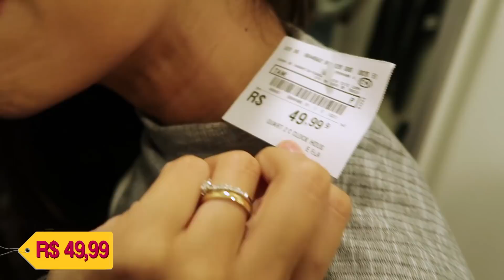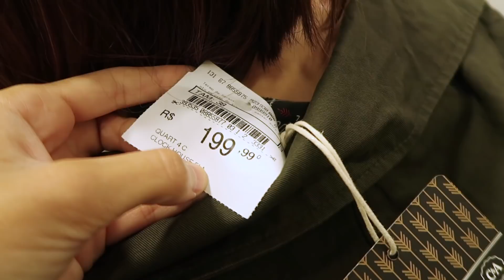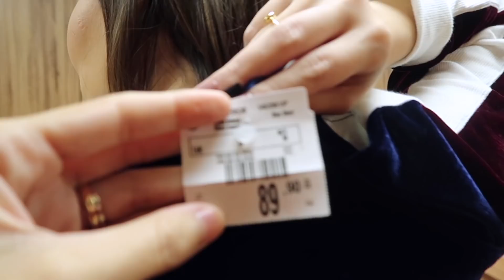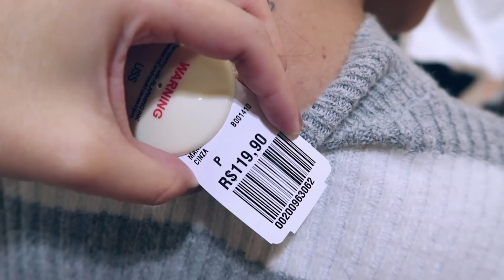PROVANDO LOOKS EM FAST FASHIONS | feat. VIIH ROCHA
Convidei minha amiga Viih Rocha para dar uma conferidas nos looks das fast fashions mais famosas do país =D